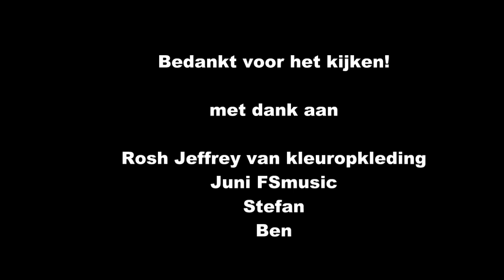Metaaldectie met mooi weer en leuke vondsten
Metaaldetectie met mooie vondsten op een stralende dag!
Gevonden met de Equinox 800 van Minelab
en de Ace 400I van Garrett